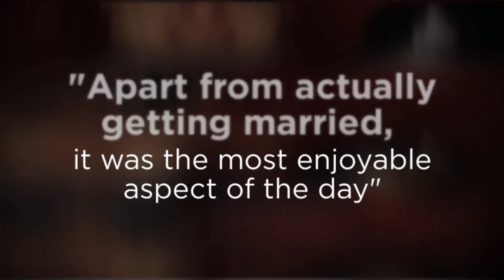Photo Booth Hire Burnley, Blackburn, Padiham and Lancashire Areas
“Photo Booths are quickly becoming the ‘must-have‘ feature of any successful wedding,
party or corporate event.
Providing not only great fun on the day but also capturing lasting memories of all the fun and tomfoolery for you and your guests to keep”
Our photobooths are the most advanced in the UK, using the latest DSLR cameras and offering unique features such as facial recognition, automatic Facebook uploading and Marryoke for your guests to make their own pop video!